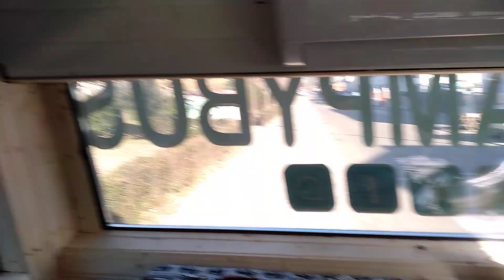forrando la habitación con madera.